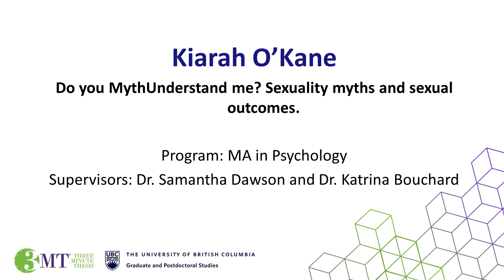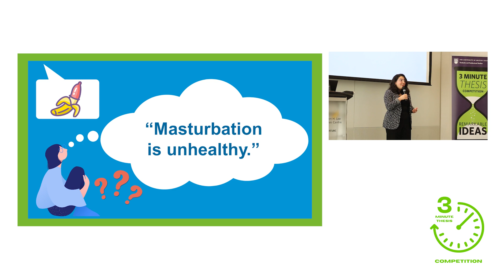2023 UBC 3MT: Kiarah O'Kane (First Place finalist)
Kiarah O'Kane was the top prize finalist in the 2023 UBC Three Minute Thesis (UBC3MT) competition. They presented their research, "Do you mythunderstand me? Sexuality myths and sexual outcomes." Kiarah participated in the 2023 Western Regional 3MT Competition (hosted by the University of Saskatchewan) on behalf of UBC.

Despite the importance of sexuality for well-being, many people receive a lack of information—or even misinformation—about sexuality. When people lack access to accurate information about sexuality, they may develop inaccurate beliefs, which could impact their sexual well-being. Identifying who is most likely to hold false beliefs about sexuality is crucial to targeting information to those who need it most. In this study, 4428 people completed a survey reporting on their demographics, endorsement of sexuality myths, and sexual outcomes. Results revealed that being assigned male at birth, identifying as cisgender, identifying as heterosexual, having more conservative political views, being more religious, and having ever taken a human sexuality course in college all predicted greater sexuality myth endorsement. Higher sexuality myth endorsement predicted poorer sexual outcomes. These results will allow researchers to target knowledge translation initiatives to people most at risk of holding beliefs detrimental to their sexual well-being.

Kiarah O'Kane is completing their MA in Psychology in the Faculty of @UBC_Arts.

3MT is an academic competition that assists current graduate students with fostering effective presentation and communication skills. Participants have just three minutes to explain the breadth and significance of their research project to a non-specialist audience. For more information or to participate in UBC’s Three Minute Thesis (3MT)